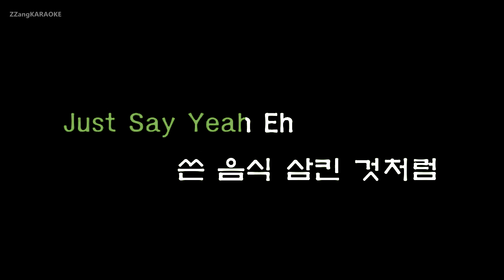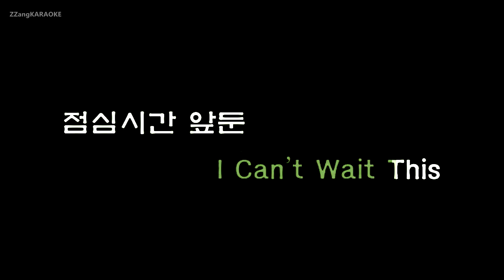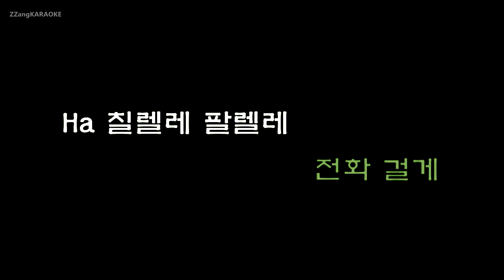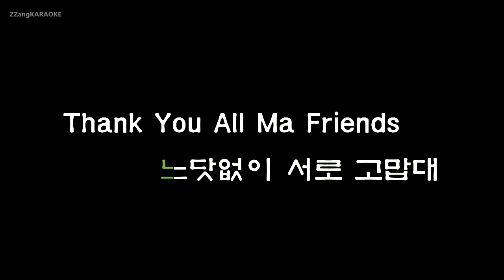[짱가라오케/원키/노래방] 워너원(Wanna One)-트리플포지션-캥거루(Kangaroo)(Prod. ZICO) [ZZang KARAOKE]